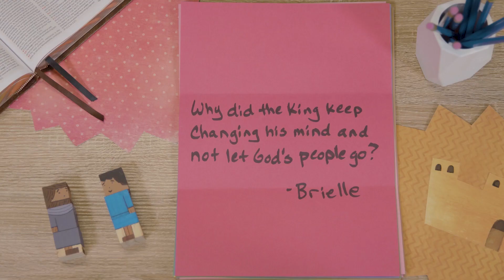TGP Kids From Captivity to the Wilderness Questions from Kids Video Unit 4, Session 2